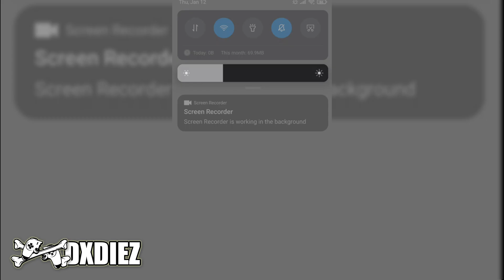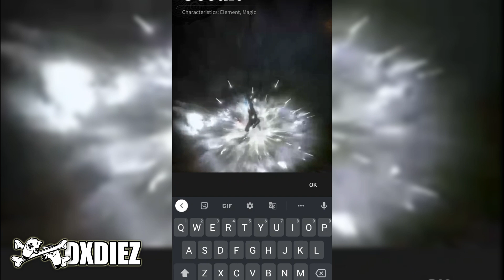New Releases Android Game - Dark Disciples Official Launch Gameplay (Android/IOS)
Plagues, sacrifices, murders... The third millennium of this world is filled with chaos and devastation, there is no laughter to be found. The dark sea of thoughts here can easily drag you in by the throat, as life and death have never been so intertwined. “You are all sacrifices.” Who decides who dies and who lives? No one knows.
Hello, Deathless. Are you a soldier, a bounty hunter, or a wandering mage? No matter what your class is, you have a long path ahead of you. Your journey will be filled with darkness and trials. I just have one question. Will you succumb to the darkness, or do you have what it takes to complete this adventure?

Code Redeem :
🔴 I will update

📍 Total Size Game : 1,78 GB

📍 Offline/Online : Online

Device :
Redmi Note 8
Ram : 4GB
OS : Android 9.0 (Pie), upgradable to Android 10, MIUI 12
Chipset : Qualcomm SDM665 Snapdragon 665 (11 nm)